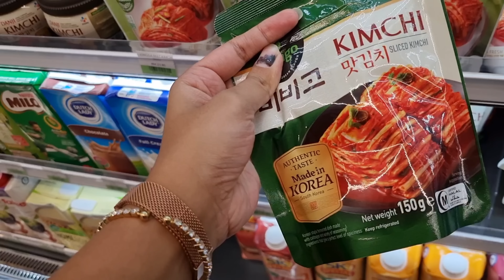হুটহাট এমন বন্ধু পেলে মন্দ কি! 😁 Outing with friends after a long time😊